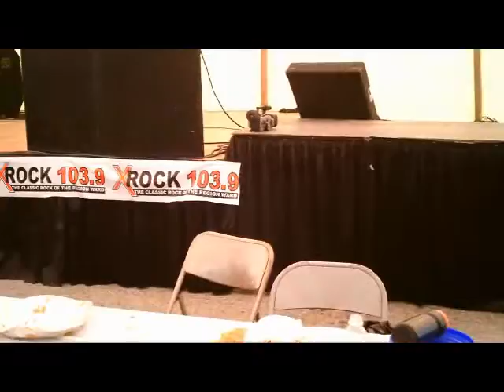2012 Lake County Fair ~ Pie Eating Champion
2012 Lake County Fair Pie eating champion-my brother Al keeps his title by destroying the competition